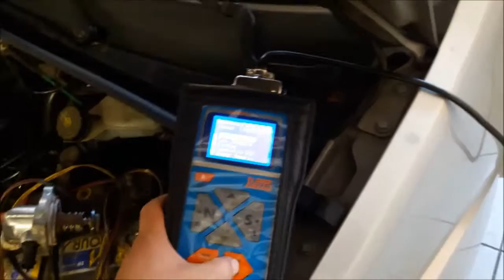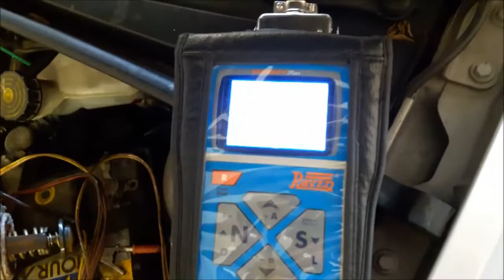DR Auto Mecânica Fiesta válvula termostática elétrica com defeito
DR Auto mecânica oferece o serviço que você precisa, com a qualidade que você merece!

Rua dos Junquilhos, 555 - Vila alpina
São Paulo - Capital